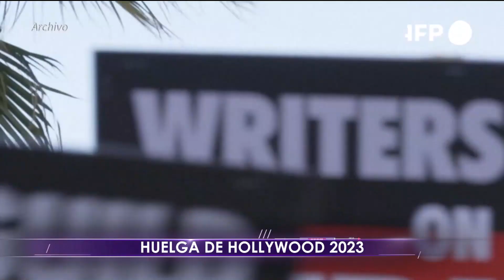Huelga de Hollywood durante el 2023 - Miércoles 03/01/2024 - 2/3